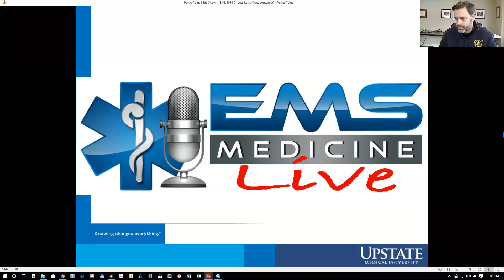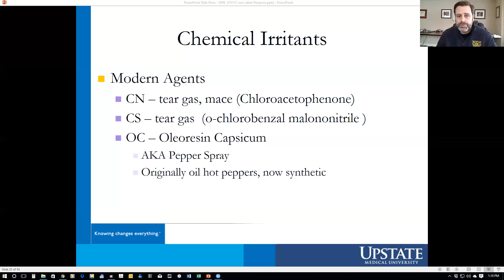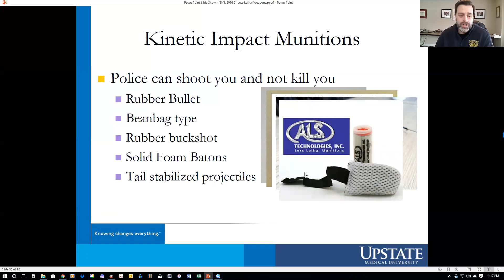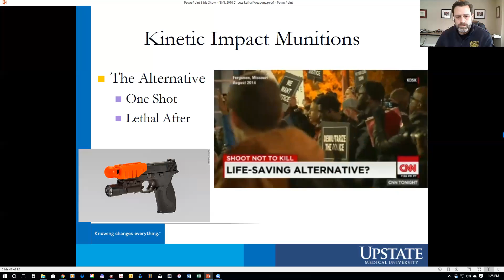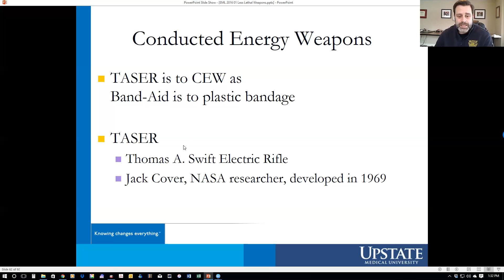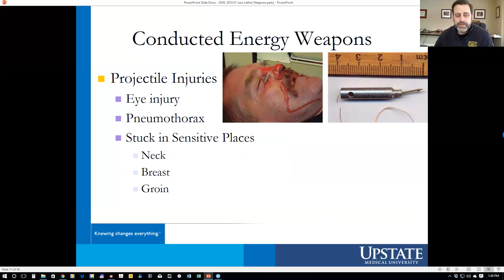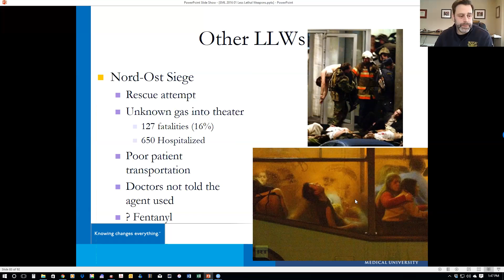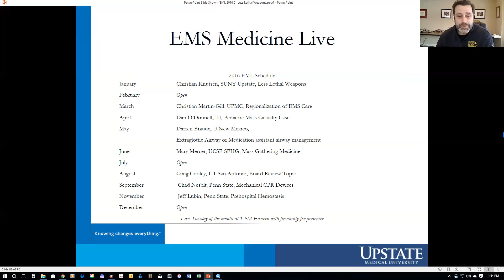EMS Medicine Live: January 2016 - Less Lethal Weapons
by Christian Knutsen, MD, MPH, FACEP

Residency and EMS Fellowship at UPMC
SUNY Upstate Medical University
EMS Fellowship
Physician Response Team
Syracuse SWAT Team
Medical Director of EMS Educational Programs
Upstate at Home